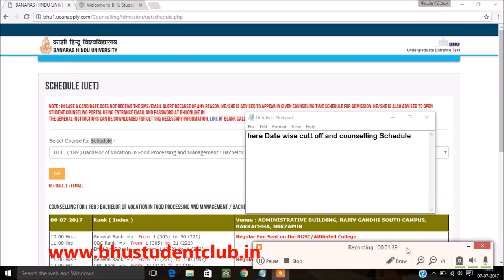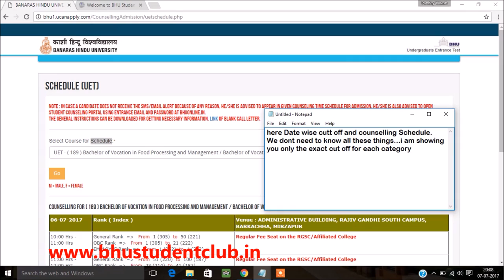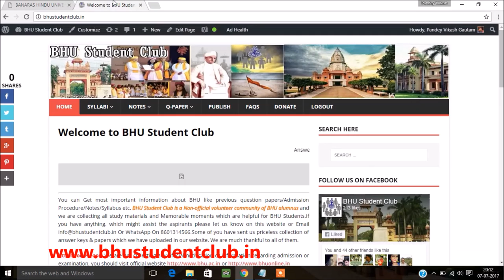BHU UET CUT OFF 2017 Bachelor of Vocation in Food Processing & Management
BHU UET CUT OFF 2017 Bachelor of Vocation in Food Processing & Management/ Bachelor of Vocation in Medical Lab. Technology